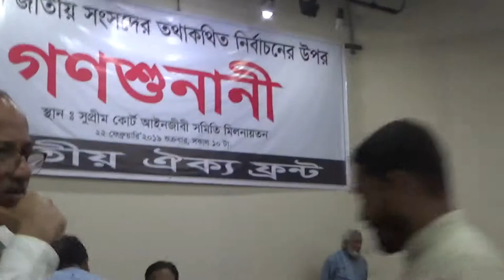GONOSUNANI 15 গণশুনানী১৫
GONOSUNANI 15  গণশুনানী১৫ IS CREATED BY Mohammed Shawkat Ali ( Doctor Arman) making Video since 1978, He is the Professor of Forensic Medicine & Medical Law at GONOBISWABIDYALAY (PEOPLES UNIVERSITY). Also working in field of telemedicine & Innovative Research.
IN THIS GONOSUNANI DR  KAMAL  DELIVERED SPEECH AFTER ACCEPTING  THEIR EVIDENCE AS AN EYE WITNESS  IN FRONT OF HIM & JURY.

গণশুনানী১৫ ২২ শে ফেব্রুয়ারী  ২০১৯ সুপ্রীমকোর্ট মিলনায়তনে এক ঐতিহাসিক সন্ধিক্ষণ। উপস্থিত ছিলেন ঐক্যফ্রন্টের ও বিএন.পি  নেতৃবৃন্ধ । এই পর্বে  ড. কামাল হোসেন প্রত্যক্ষদর্শীর স্বাক্ষ্য বক্তব্য গ্রহণ করে বক্তব্য  রাখেন।